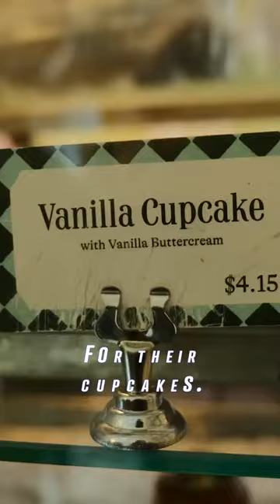Is Magnolia Bakery NYC OVERRATED?